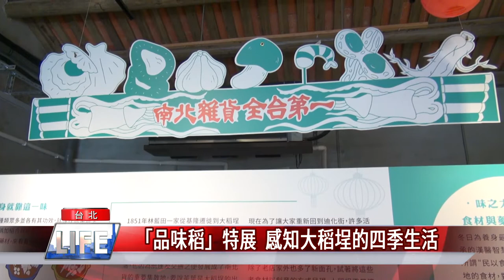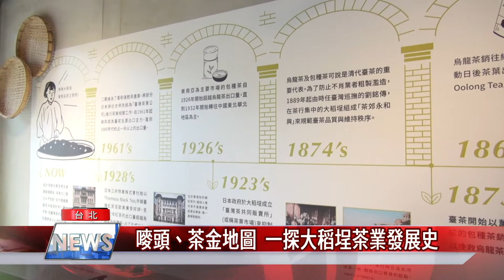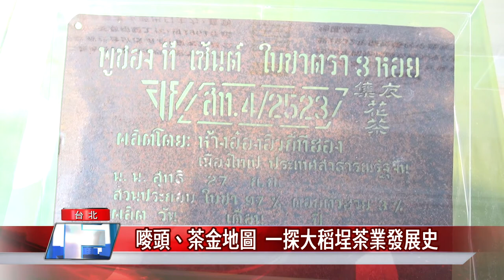北市 展覽|「品味稻」特展 感知大稻埕的四季生活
您知道什麼是嘜頭？還有台茶代名詞是哪一種茶葉？台北市文化局與埕樂通，舉辦「品味稻-大稻埕的四季感知生活特展」，透過珍貴照片及展品，帶領觀眾一探大稻埕發展史，品味稻埕的四季之味。